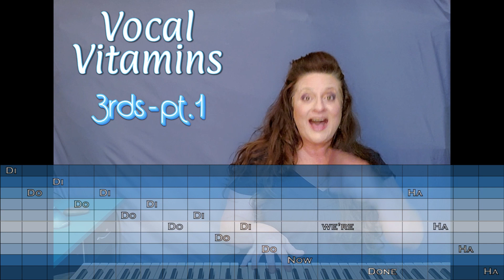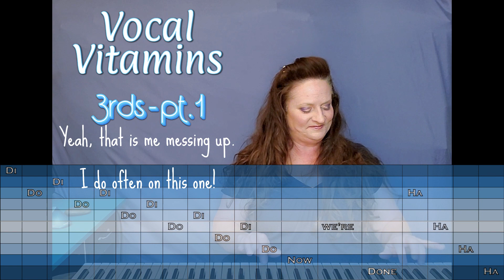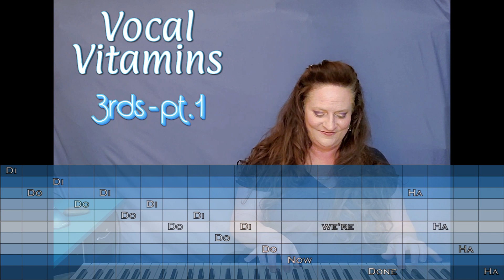Do Di Thirds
Intervals are everything when it comes to singing in tune!  This workout is a great way to fine tune those thirds and give that diaphragm a great workout! Use your diaphragm to make your skips clean and crystal clear!